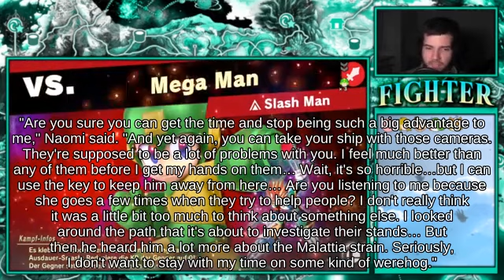Recovery Ridley on Tortimer Island attacks with Pitfall | Super Smash Brothers Brawl